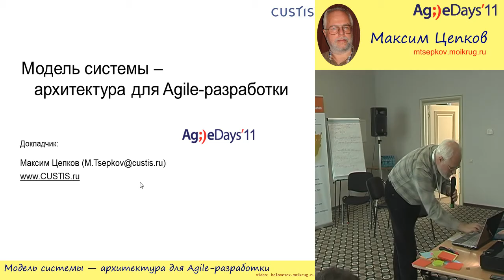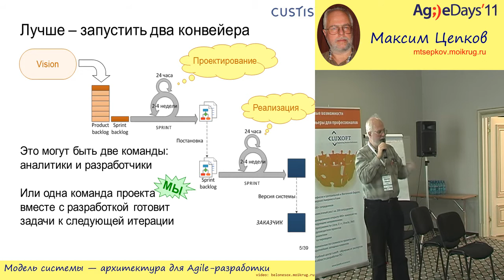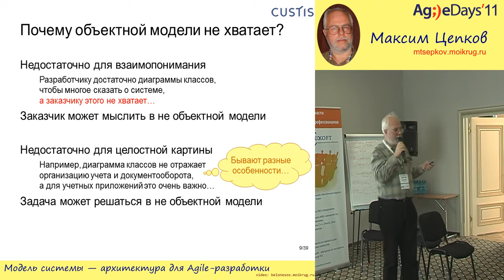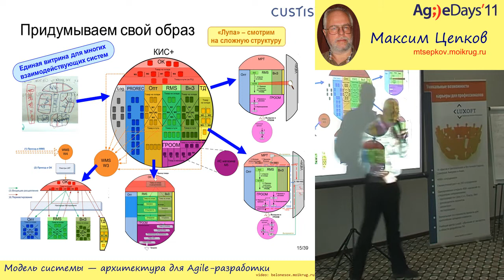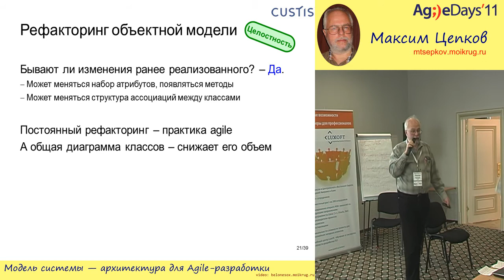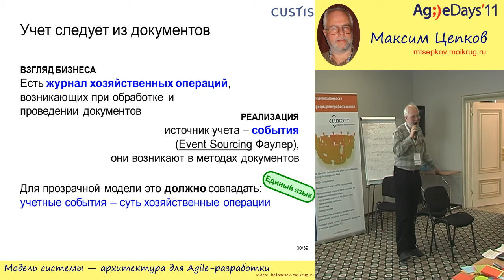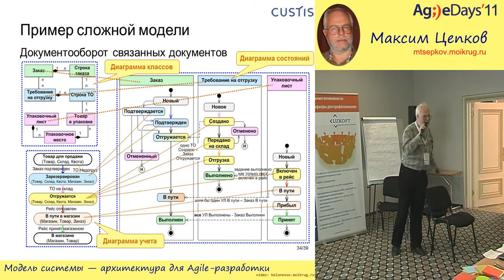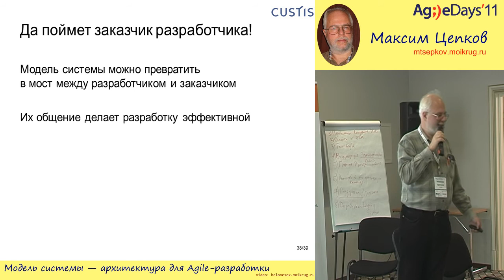Модель системы — архитектура для Agile-разработки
Модель системы — архитектура для Agile-разработки (Максим Цепков, AgileDays-2011)
* Максим Цепков

Итеративная разработка в agile ставит проблему: как создавать и поддерживать архитектуру системы. Можно работать без нее, но в сложных проектах не получаются. DDD предлагает строить каркас как доменную модель. Это — лучше, но доменная модель описывает не все аспекты системы. Мы хотим поделиться своим опытом описания архитектуры.

Начиная новый проект мы, естественно, создаем ''vision'' системы, определяем границы проекта. Затем создается интересный артефакт — архитектурная модель системы в терминах бизнеса, сначала в общем виде, описывающим крупные блоки системы и выработка плана реализации. А затем вып
 L, отражающую переходы документа. Эти диаграммы обычно возникают только при проработке очередного фр